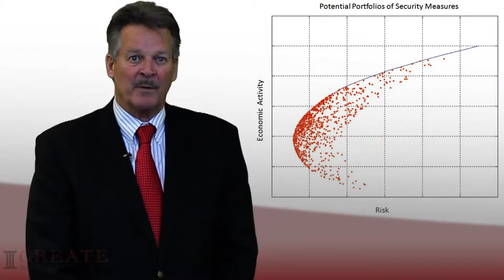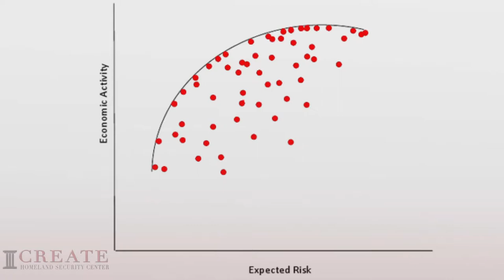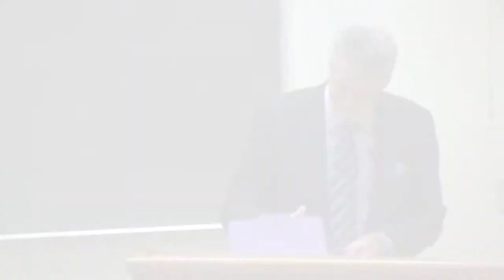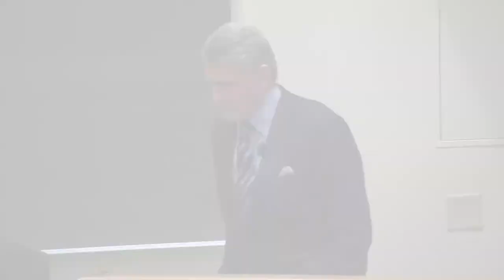BRIAN JENKINS: The Long Campaign; What Have We Learned about War and Ourselves since 9 11 USC CR